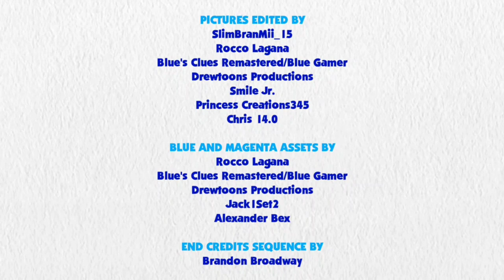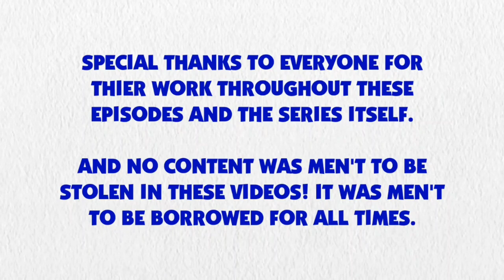Blue's Clues and Sunset Shimmer: Skidoo Series Episode 47 - Shanghai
Sunset Shimmer and Blue are skidooing to Shanghai.

Credit to DeepPonies for Sunset Shimmer's Voice, Ben Casey, Noah Bisson, RoccoTheBlue'sClues&OtherShowsFanatic3000, Jordan Gwartney, Princess Creation345, Botchan-MLP, ToonAlexSora007, YTPinkePie2, Evilasio2, CloudyGlow, rupahrusyaidi and all the vector artists from Deviantart